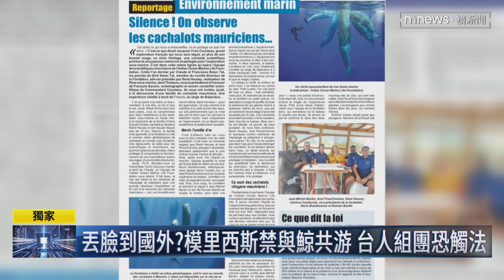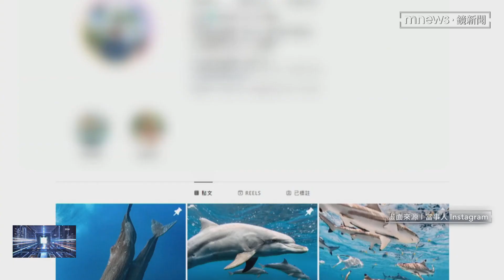【獨家】台人揪團赴模里西斯「與鯨共游」 遭當地媒體點名亂象｜鏡新聞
位在印度洋上的群島模里西斯共和國，被封為是天堂的原鄉，有著絕美海景，吸引不少觀光客朝聖，甚至這兩年掀起與抹香鯨共游的旅遊行程，也有台灣人組團到當地，讓遊客下水跟抹香鯨拍美照，但這行為卻已經觸法，就有住在模里西斯的台灣人透露，當地媒體大篇幅報導這亂象，台灣人三個字也多次出現在負面新聞中，不過鏡新聞實際詢問被指控的業者，他們不願回應，只說沒收到通知，也不清楚模里西斯有相關規範。